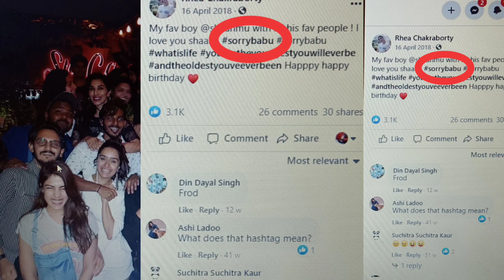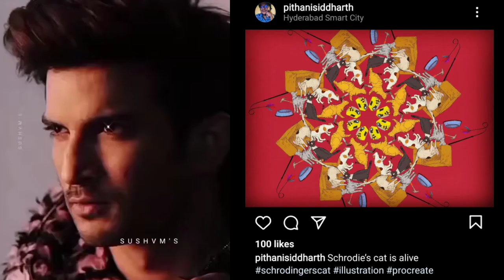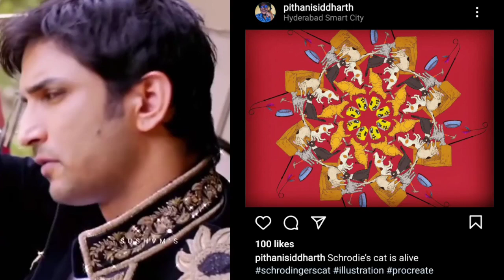Sushant Singh Rajput Case : Schrondinger's Cat Is Alive? Siddharth Pithani's Cryptic Message?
PLEASE NOTE:-